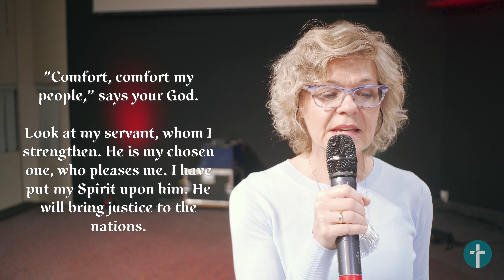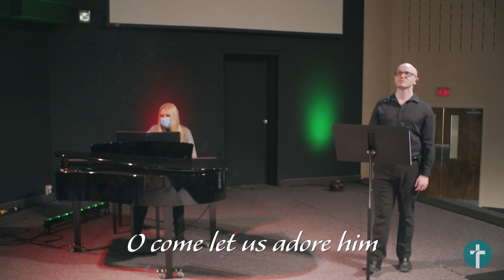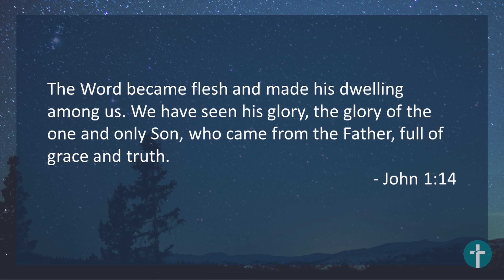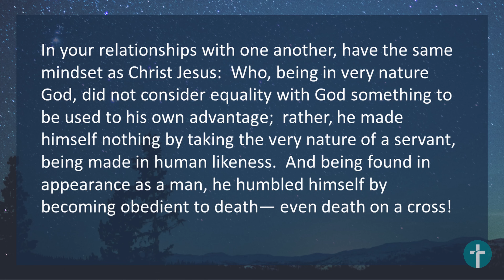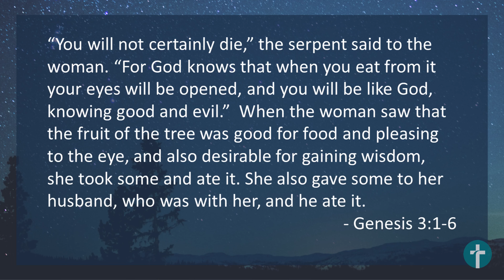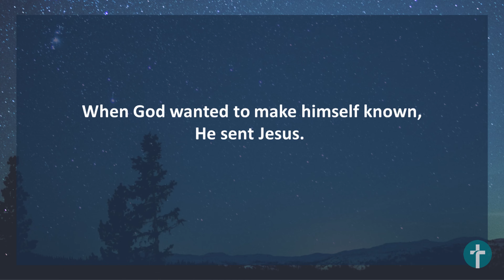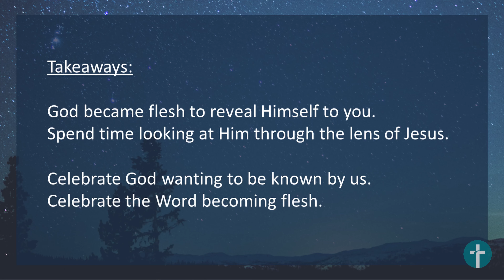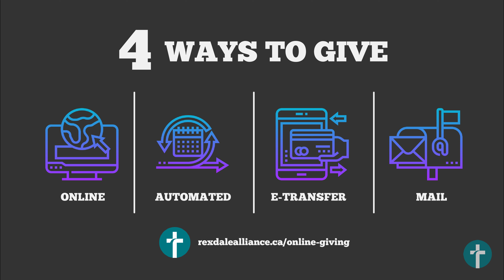RAC Sunday Service December 6, 2020 [9AM]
Welcome to church today! We are glad you have chosen to join us as we worship Jesus together. In this service, Pastor TJ speaks in this 3-part series on the Word that became flesh, Jesus!

As the Lord leads you can also give to the Mission & Vision of the church